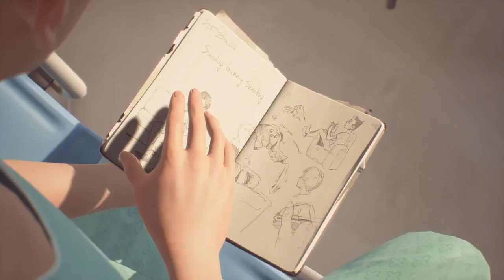Life Is Strange 2 gameplay walkthrough part 23 [ Jake's Note ] no commentary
Life Is Strange 2 is about 2 brothers who go on the run from the cops. As they journey to Mexico they meet people along the way that want to help them. But they also meet those who want to do them harm or tear them apart. Your choices matter on how the younger brother acts as you make your way to Mexico.